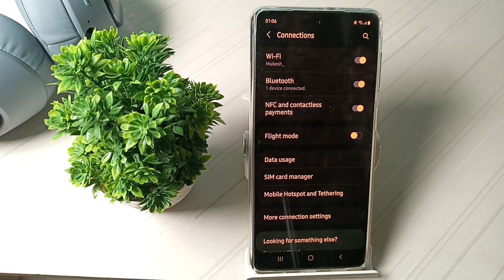how to connect bluetooth in samsung galaxy m52 5g Mobile